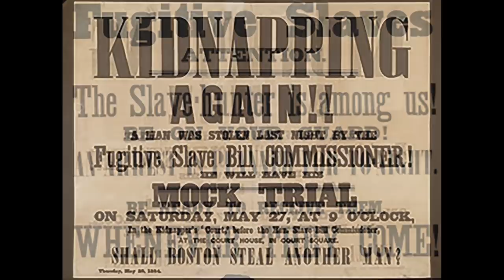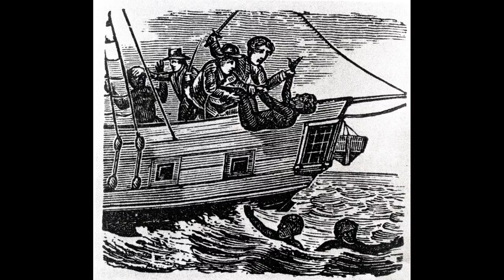Ralph Waldo Emerson April 1, 1872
Essayist and philosopher Ralph Waldo Emerson gives an interview in his study on the evils of slavery, that is, owning another person, and The Fugitive Slave Law of 1850 whereby everyone in the United States had to return fugitive slaves whether believed in slavery or not. Mr. Emerson also briefly explains some fundamentals of "transcendentalism, a philosophy he and Henry Thoreau developed around 1836 which taught that God is within all of us and pervades all nature and humanity.